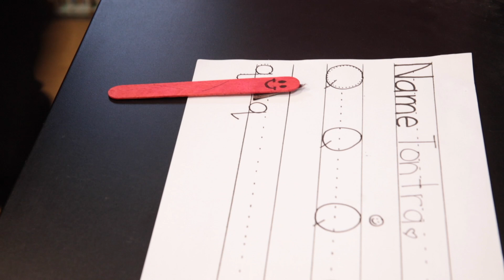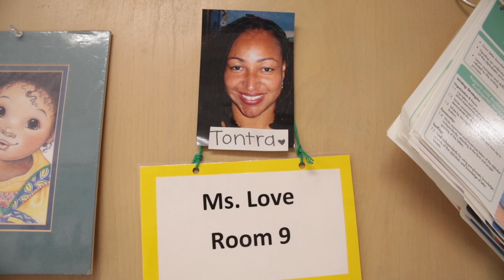OUSD 2019 Honoring Our Own, Teacher of the Year, Tontra Love